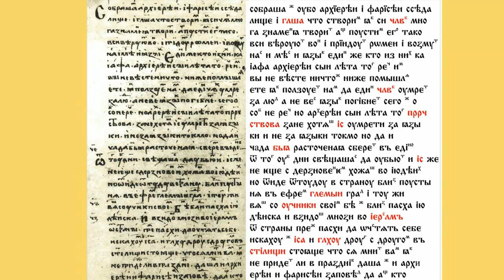Аналіз твору "Слово о полку Ігоревім"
Даний відеоурок зроблено на замовлення Знання Онлайн - підготовка до ЗНО. Автор: Оксана Кузьменко
Тема: Аналіз твору "Слово о полку Ігоревім"| Давня українська література | Українська література
Більше відеоуроків з конспектами і тестами шукайте на сайті Знання Онлайн